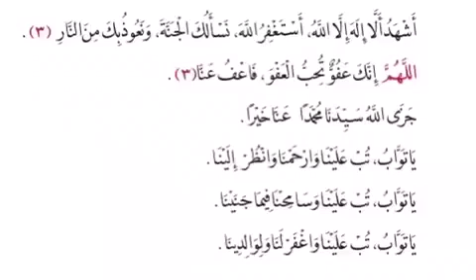Waaduco Maasha allaah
Video from mareegtv